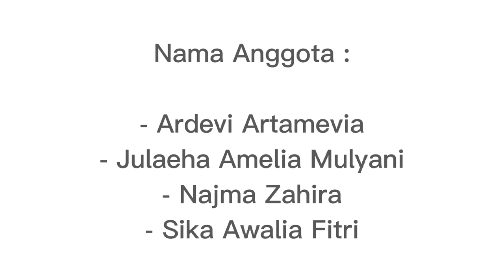ARDEVI JULAEHA NAJMA SIKA | 12 AGAMA | PRAKTEK HIWAR BAB 1 | الرياضة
@SIEDAZZAChannel Video ini dibuat untuk memenuhi salah satu tugas praktek hiwar Bahasa Arab Bab 1 tentang Olah Raga